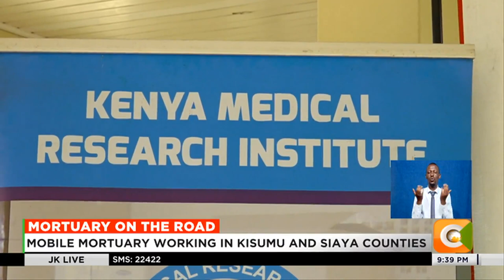KEMRI flags off 10.3 million shillings mobile mortuary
The Kenya Medical Research Institute has today rolled out a mobile mortuary, as it seeks to enhance its research on child mortalities. Speaking at the KEMRI center for Global Health in Kisumu on Wednesday, KEMRI acting director general Elijah Songok indicated that the van has so far proven to be a crucial tool in its research owing to the high number of community deaths recorded among children under the age of five.